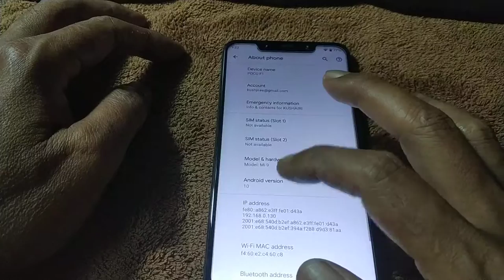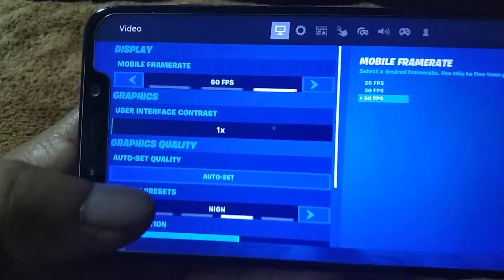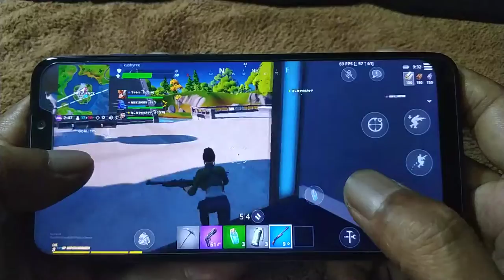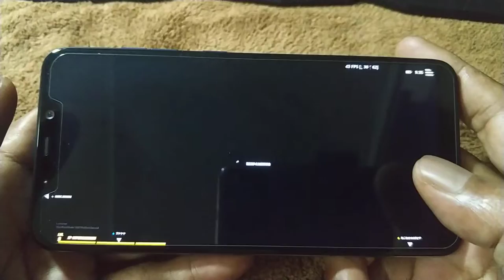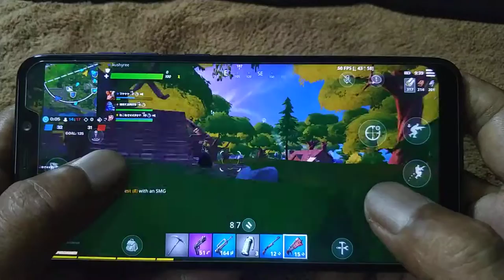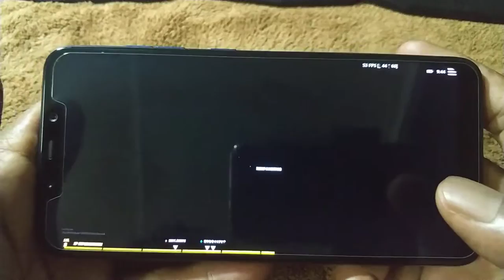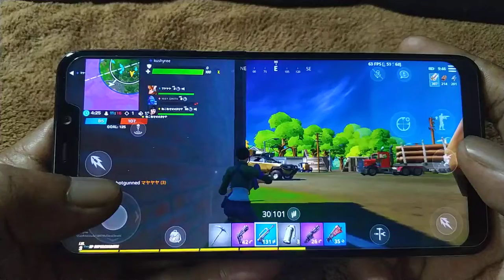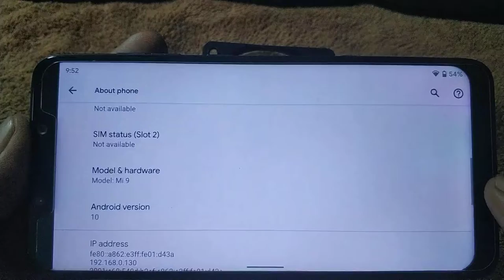Fortnite Chapter 2 Season 2 | Evolution X android 10 | Pocophone F1